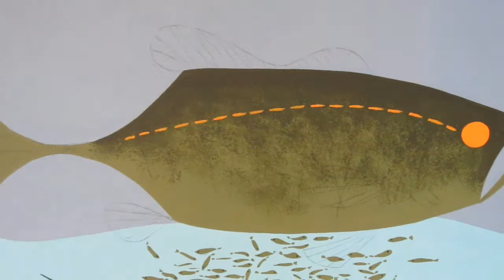Wojo Bass Painting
Commissioned acrylic painting done by East Coast artist Stefanie Stennett.

Want to see more or commission your own painting?
for the latest and greatest from Stefanie.